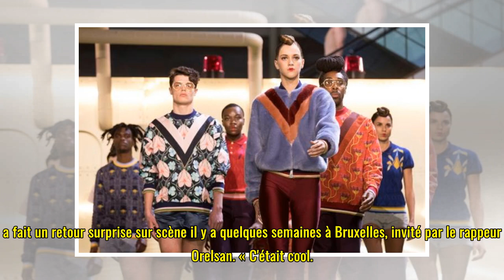Mosaert, la griffe de Stromae, défile à Paris au son du maestro